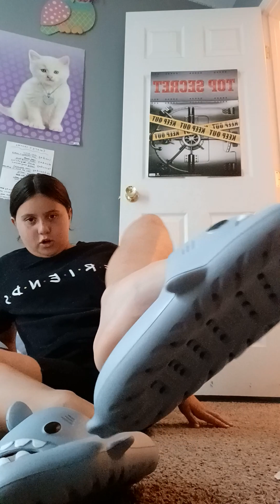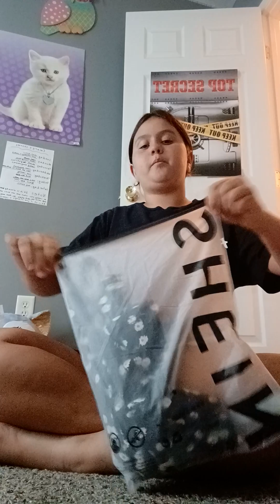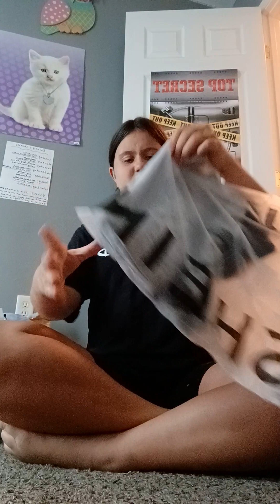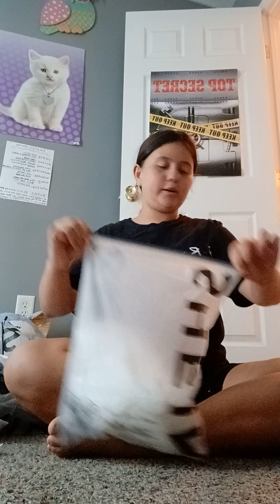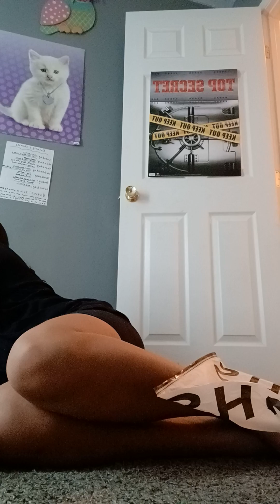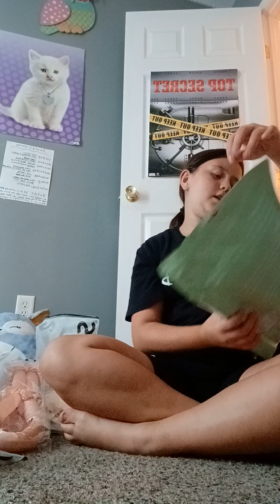HUGE SHEIN HAUL!!!!